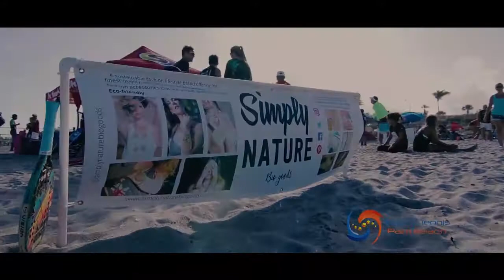Simply Nature Bio Goods sponsors IFBT Sexy Beach Tennis World Cup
Supporting a healthy, outdoorsy and active lifestyle is one of the core values at Simply Nature Bio Goods.
Organized by our friends @beachtennispalmbeach, and with the participation of other generous sponsors, we had the chance to support and participate the past Feb 23-25 on the Delray Beach Tennis World cup; this tournament presented a bag of $5000 cash prize money and also @simplynaturebiogoods provided all the lady winners with gorgeous well earned gifts.
With players from all over the world competing not just for the money and prizes but also for IFBT World Ranking points, this tournament is one of the biggest beach tennis events in Florida.
Video Creds: @hieroglyphicsproductions
Pic Creds: Hector Sanjenis